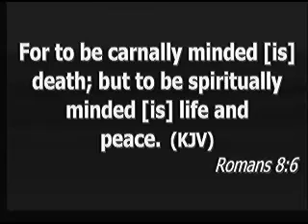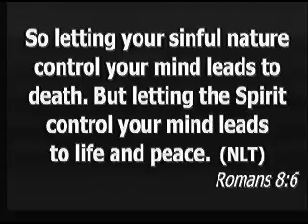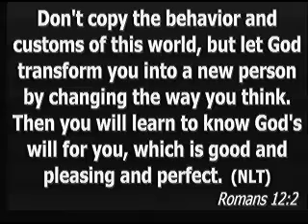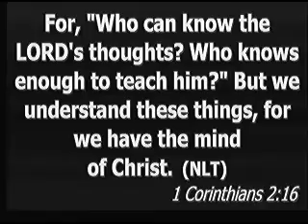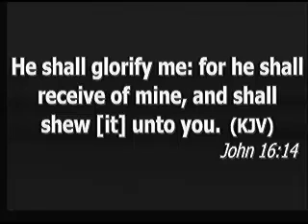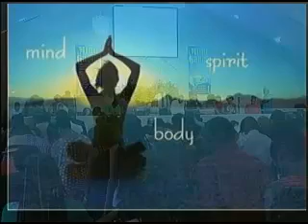Mind Games - How to have a Spiritual Mind